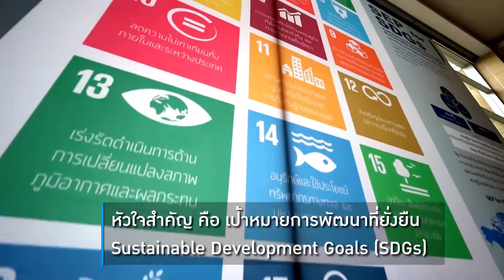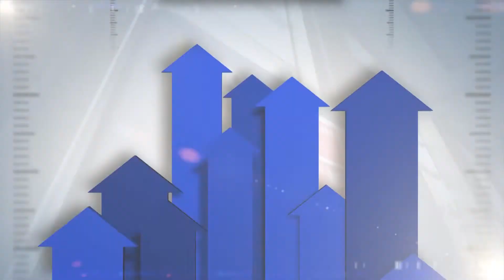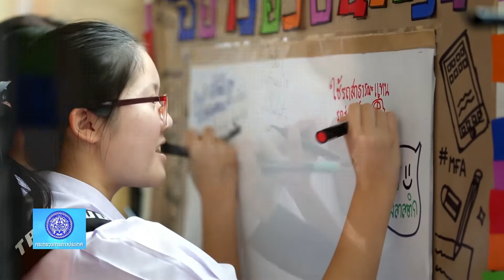การต่างประเทศของประชาชน | โครงการ SDGs สร้าง ด้วย กัน "สร้าง ใช้ ใส่ใจโลก" | กต.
ากพูดถึงการพัฒนาอย่างยั่งยืน ในปี 2015 การประชุมสหประชาชาติได้กำหนดเป้าหมายให้แต่ละประเทศยกระดับพื้นฐานชีวิตของประชากรภายใน 15 ปี บนวาระการพัฒนาที่ยั่งยืน ค.ศ. 2030 โดยหัวใจสำคัญคือเป้าหมายการพัฒนาที่ยั่งยืน หรือ sustainable development goals หรือเรียกสั้นๆ ว่า SDGs 17 เป้าหมาย
และแนวทางการพัฒนาอย่างยั่งยืนทั้งมิติด้านเศรษฐกิจ สังคม และสิ่งแวดล้อมจึงเป็นเป้าหมายที่ทั่วโลกรวมถึงประเทศไทยให้ความสำคัญ โดยรัฐบาลไทยได้จัดตั้งคณะกรรมการเพื่อการพัฒนาที่ยั่งยืน เพื่อเป็นคณะทำงานหลักในการขับเคลื่อนวาระการพัฒนาที่ยั่งยืนของไทยให้เป็นส่วนหนึ่งของแผนการพัฒนาของชาติ
กระทรวงต่างประเทศมีนโยบาย SEP for SDGs ซึ่ง SEP คือหลักปรัชญาเศรษฐกิจพอเพียงซึ่งเป็นแนวคิดที่สามารถนำไปสู่การบรรลุเป้าหมายของ SDGs โดย แนวทางการพัฒนาอย่างยั่งยืนสอดคล้องกับหลักปรัชญาเศรษฐกิจพอเพียงของในหลวงรัชกาลที่ 9 ที่ส่งเสริมให้การกระทำใดๆ นั้นตั้งบนพื้นฐานความพอประมาณ มีเหตุมีผล และมีภูมิคู้มกันในตัว โดยให้ความสำคัญกับบริบททางเศรษฐกิจ สังคมและสิ่งแวดล้อม
และเยาวชนเป็นกำลังสำคัญในการผลักดันเป้าหมายการพัฒนาที่ยั่งยืนทั้ง 17 เป้าหมาย อันที่จริงแนวทางล้วนสอดแทรกในชีวิตประจำวันที่ทุกคนร่วมกันขับเคลื่อนได้ เช่นการทำตามเป้าหมายที่ 12 คือการสร้างหลักประกันให้มีแบบแผนการบริโภคและการผลิตที่ยั่งยืน โดยทุกคนสามารถปรับพฤติกรรมการอุปโภคบริโภคให้เป็นมิตรกับสิ่งแวดล้อม การลดการใช้ขยะ การนำกลับมาใช้ใหม่ สิ่งเหล่านี้ล้วนเริ่มต้นได้จากตัวเราเอง